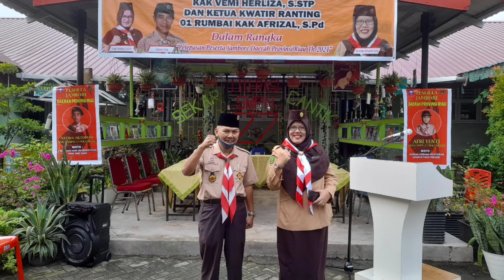JAMDA RIAU 2021 // pelepasan peserta jamda riau asal kwarran Rumbai, kwarcab Pekanbaru